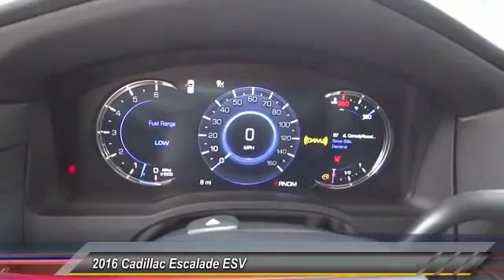2016 Cadillac Escalade ESV SIGNAL HILL, LONG BEACH, SEAL BEACH, LAKEWOOD, CARSON GR327788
2016 Cadillac Escalade ESV 4WD 4DR PREMIUM COLLECTION

Boulevard Cadillac
2850 Cherry Ave.

BOULEVARD CADILLAC PROUDLY SERVICING SIGNAL HILL, LONG BEACH, SEAL BEACH, LAKEWOOD, CARSON, & SURROUNDING SOUTHERN CALIFORNIA LOCATIONS. THIS 2016 Cadillac ESCALADE ESV IS EQUIPPED WITH A 6.2L V8 16V GDI OHV, AUTOMATIC TRANSMISSION, AND RECEIVES AN ESTIMATED 14 City/20 Hwy MPG. CONTACT BOULEVARD CADILLAC AT TO SCHEDULE A TEST DRIVE AND TAKE THIS 2016 Cadillac ESCALADE ESV HOME TODAY, OR VISIT OUR SHOWROOM CONVENIENTLY LOCATED AT 2850 CHERRY AVE., SIGNAL HILL, CA 90755. STOCK #: GR327788 | 2016 Cadillac Escalade ESV 4WD 4dr Premium Collection 2016 Cadillac ESCALADE ESV 4WD 4DR PREMIUM COLLECTION STOCK #: GR327788 | VIN: 1GYS4JKJ1GR327788 | 2016 Cadillac Escalade ESV 4WD 4dr Premium Collection Boulevard Cadillac BOULEVARD HAS BEEN SATISFYING SOUTHERN CALIFORNIA CAR BUYERS SINCE 1961. FRIENDLY & FAMILY OWNED. PLEASE CHECK US OUT ONLINE AT BOULEVARD4U.COM FOR MORE INFORMATION.